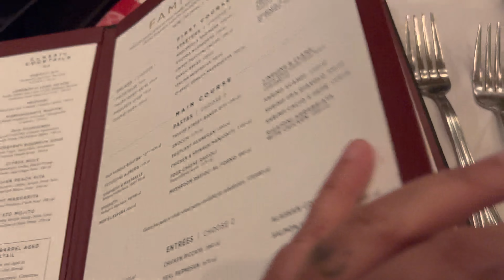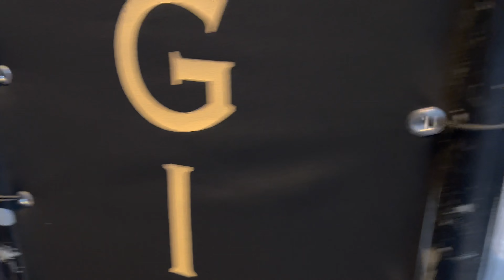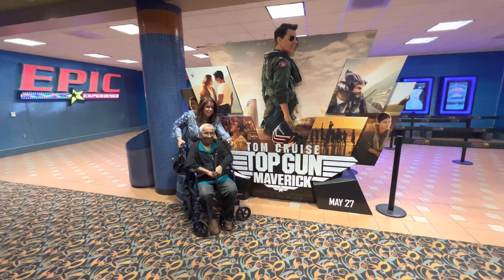Happy Father’s Day | Father Daughters Photo Shoot | Dinner and a Movie Date | My World By Faiza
Celebrating Father’s Day with my Baba.